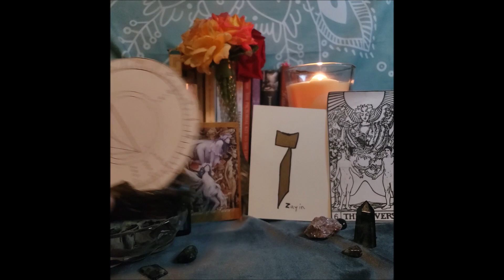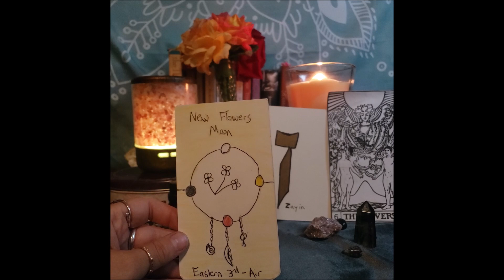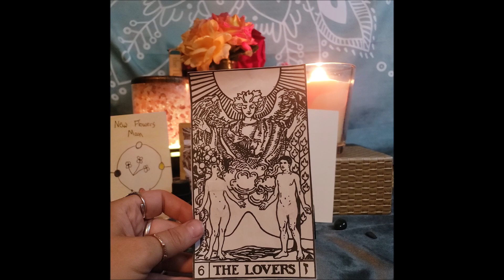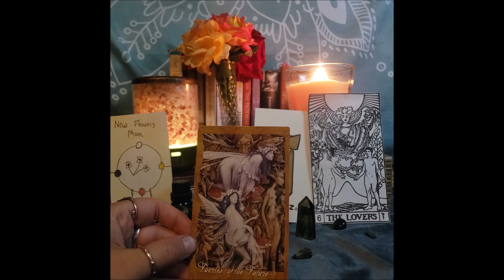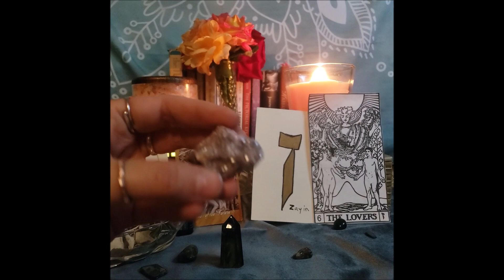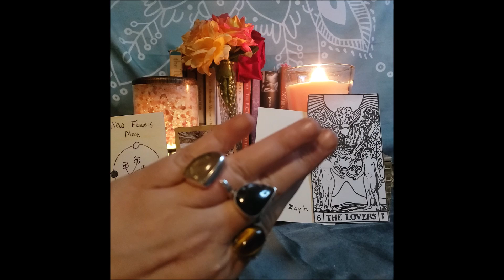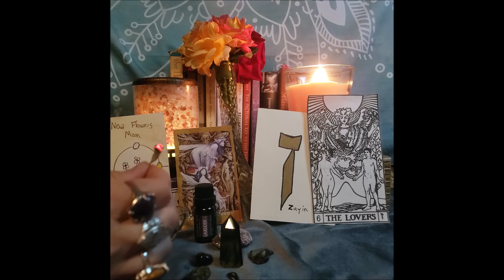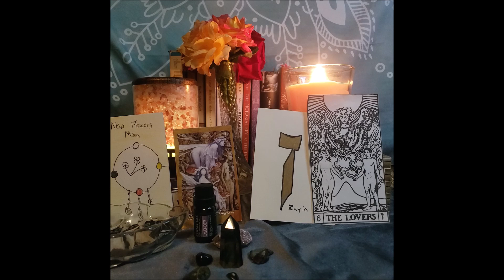Taurus New Moon Astrology And Symbols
My Books "The Purpose of Life"
"Coffee Girls"